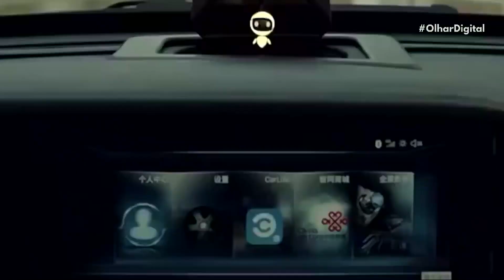Desastres climáticos geraram prejuízo acima de US$ 3 trilhões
Relatório divulgado pela Organização Meteorológica Mundial (OMM) aponta que o mundo já teve um prejuízo de US$ 3,64 trilhões causado por desastres climáticos provocados, principalmente, pelo aquecimento global.